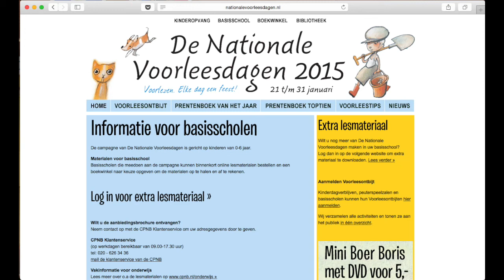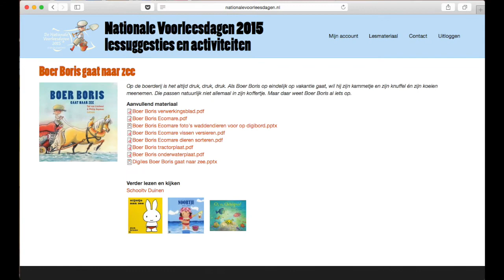Digibordlessen - Nationale Voorleesdagen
Met deze digibordlessen sluit je helemaal aan bij de nationale voorleesdagen.